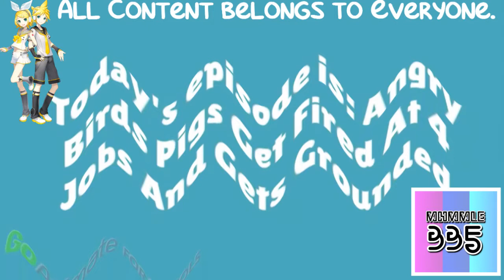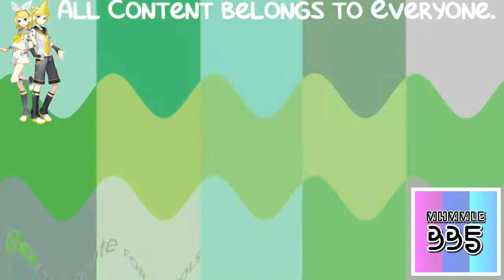(REQUESTED) Angry Birds Pigs Get Fired At 4 Jobs And Get Grounded in Crying Squared